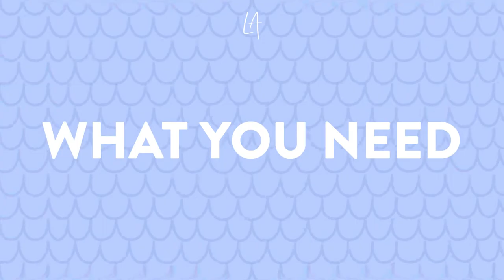How to make baby butt wipes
Don't let the title fool you, these are not only for infants. We all desire a clean bum. Click to learn how to make baby butt wipes for all walks of life.

Fractionated coconut oil

Hot water

Paper towel roll or fabric cloths

Air-tight container, 50oz

Electric kettle